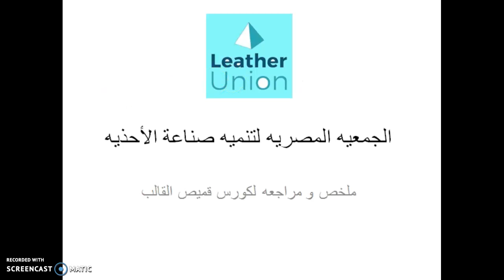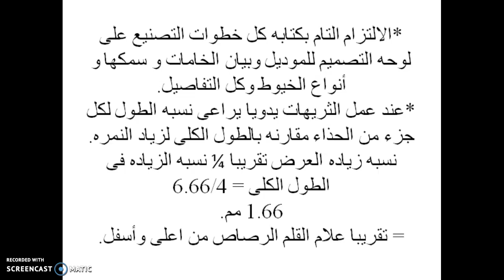Salama HAmza Academy أنا موديليست - مراجعه لقميص القالب و الباترون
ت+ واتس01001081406